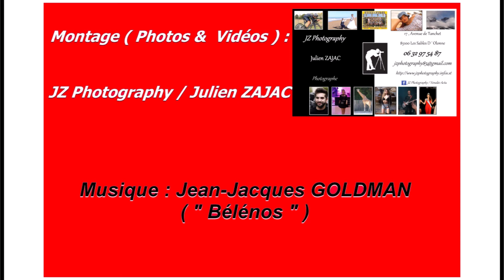Balade en forêt des Sables D ' Olonne ( Vendée ) avec les huskys chiots ( 2 mois ) , 12/08/2021